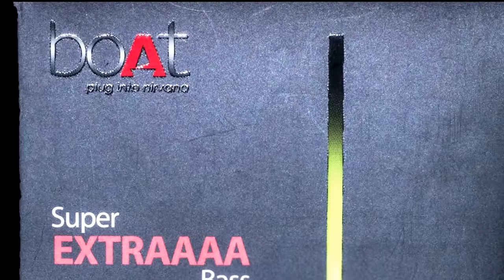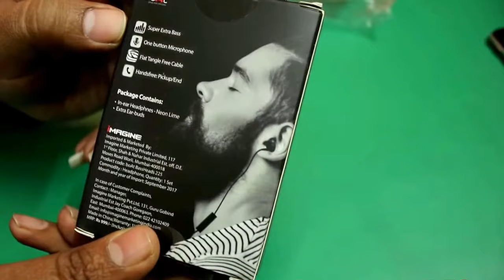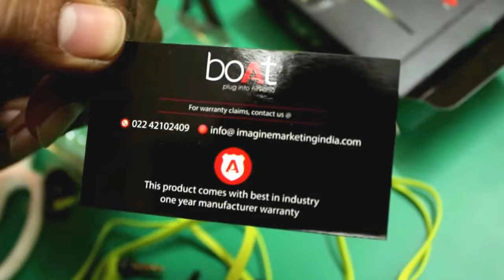boAt BassHeads 225 | Extra Bass Earphones with mic | Best earphone under 500 | Unboxing & review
boat BassHeads 225 | Super EXTRA Bass| With Mic|Best Budget earphone to buy under 500(Unboxing And Indepth Review)

Amazon Link for this Product

This was my first time using Boat product and I was really excited to unbox it. Boat BassHeads 225 came in a nice small box with Rock On 2 poster front, the sides had Boat branding with their tagline 'Plug into Nirvana' which raised my excitement. The box contained Boat BassHeads 225 earphones, 5 pairs of different sized ear tips, a shirt clip and a pair of ear hooks. The earphones itself come with a medium size ear tips installed. That's pretty much it, there's nothing else in the box, I was hoping to find a carry pouch but we can't complain at this price.

Here's the technical information of Boat BassHeads 225 In-Ear Headphones. The information provided below is as per the manufacturer.

Boat BassHeads 225 have a frequency range of 20 Hz to 20 kHz.
It Features 10 mm drivers.
Rated Impedance of 16 ohms.
Comes with 1.2 meter Flat Tangle Free Cable.
3.5 mm Gold-Plated L-Shaped Audio Jack (90 degrees).
Sensitivity : 98 dB+/-3 dB.

Gadgets Override
Daba ke share kro.